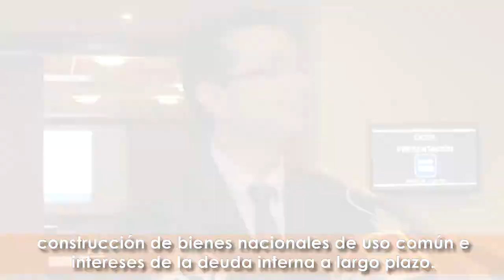CIEN brinda recomendaciones para un mejor ejercicio fiscal del presupuesto 2018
Esta mañana, el Centro de Investigaciones Económicas Nacionales (CIEN) presentó un análisis del Proyecto General de Ingresos y Egresos del Estado para el Ejercicio Fiscal 2018.
En el evento, la referida organización brindó recomendaciones para la buena gestión del erario público propuesto para 2018, entre estas hacer ajustes al proyecto para darle respaldo técnico y que trascienda un análisis basado en la dimensión financiera, eliminar la practica de incluir montos significativos de recursos en la categoría de “otros impuestos” y usar el endeudamiento público para financiar desequilibrios transitorios y no para gastos corrientes o servicios de la deuda.

Según Jorge Lavarreda, ingeniero e integrante del CIEN, a diferencia del presupuesto del presente año, para el 2018 el incremento equivale a casi Q 11 mil millones, de estos la mitad se concentran en tres renglones: otras remuneraciones de personal temporal, construcción de bienes nacionales de uso común e intereses de la deuda interna a largo plazo.

El presupuesto 2018 esta siendo discutido y analizado en el Congreso de la República y deberá ser aprobado antes del 30 de noviembre.